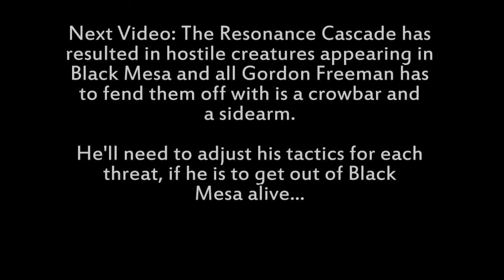NetMoverSitan Plays Half Life: Source (Hard) - Part 2 - Light Show of Disaster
It appears that they used TOO much power...